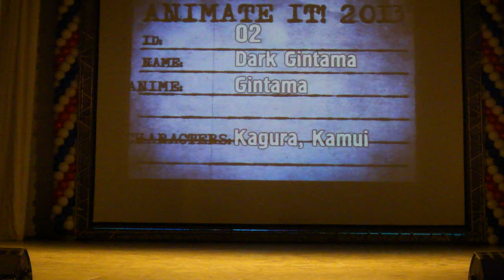Animeteit 2013. 02. Dark Gintama. Gintama. Kagura. Kamui. Один. азиа. дифеле.